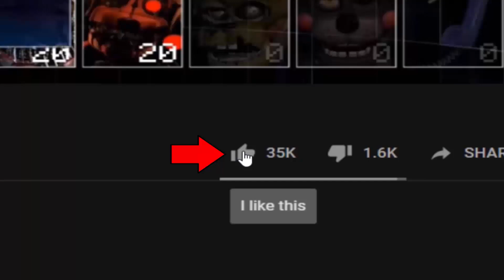This is the Ghost Freddy from FNaF World but in UCN! (UCN Mods)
Ghost Freddy - Ultimate Custom Night Mod made by: ZBonnieXD2!

Credits:
- FNaF by: Scott Cawthon
- Mod by: ZBonnieXD2
- Ghost Freddy by: Foxy Estem0!